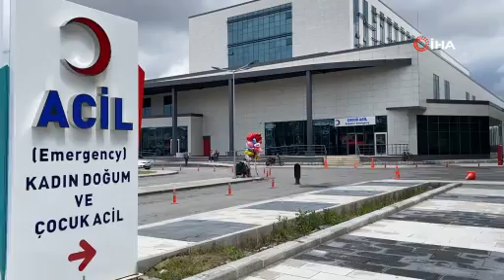6 aylık bebeğin soluk borusuna mama kaçtı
Sakarya’nın Arifiye ilçesinde yediği mama soluk borusuna kaçan 6 aylık bebek, kaldırıldığı hastanede hayatını kaybetti.